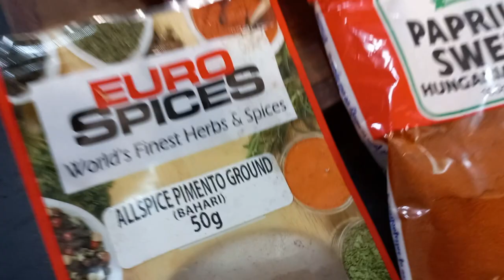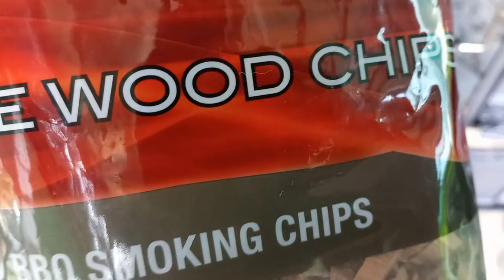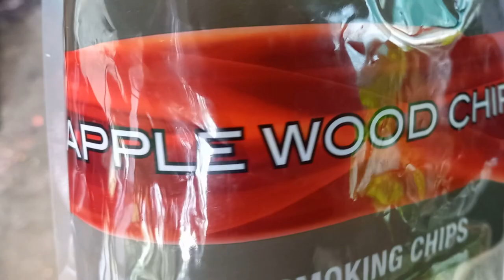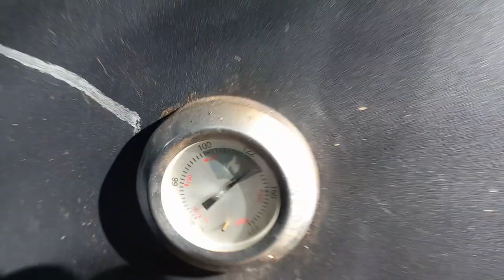Faalifu Fai Samoa. Supo Pakua Moa. Smoky Beef Rips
Hello guys, Today I cooked some of my favorite food. Faalifu fai Samoa and Supo pakua moa and some yummy smoked beef rips. This is really yummy guys.